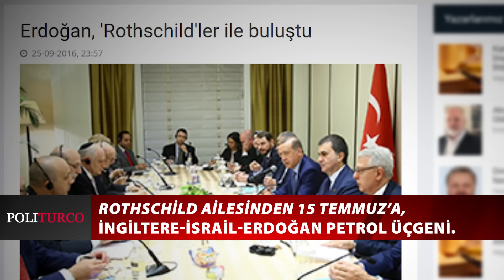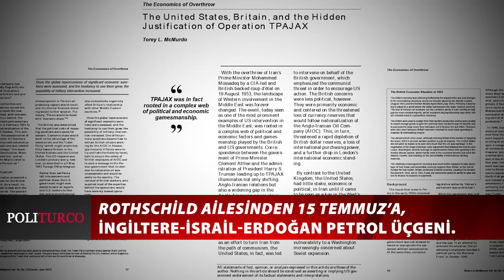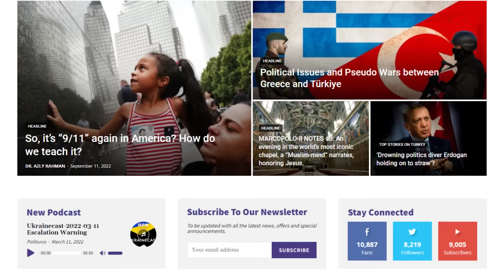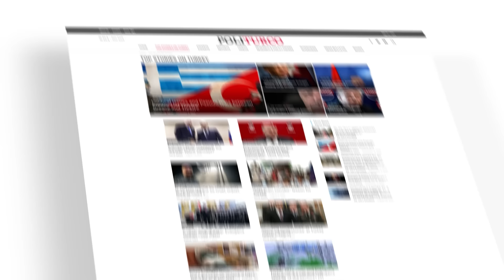Rothschild Ailesinden 15 Temmuz’a, İngiltere-İsrail-Erdoğan Petrol üçgeni